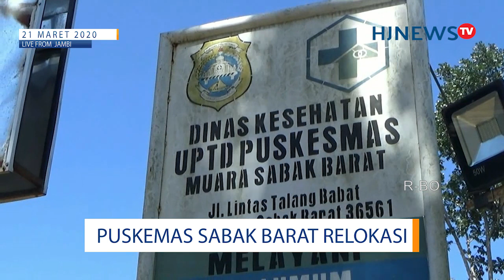2021 PUSKESMAS SABAK BARAT BAKAL DIRELOKASI